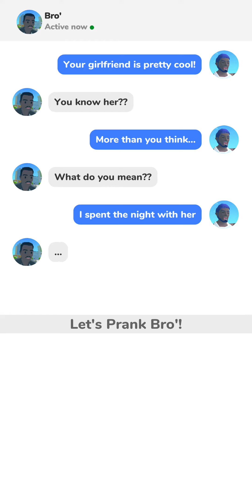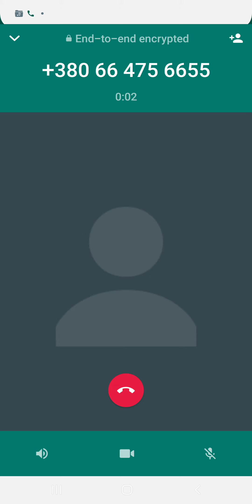Android Game funny Prank Game Part2